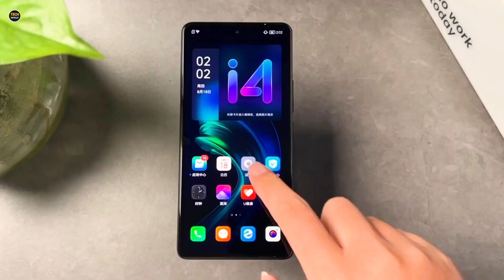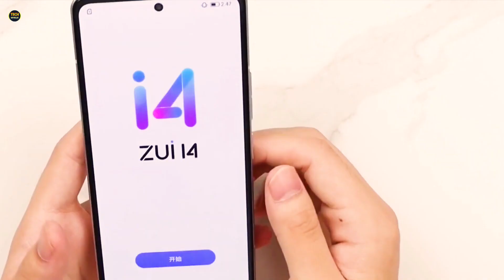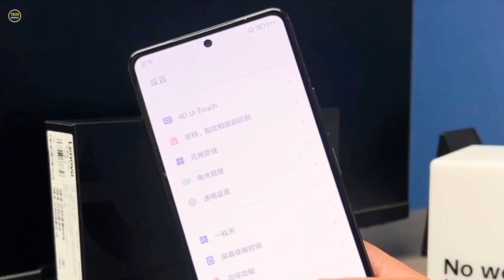سعر وموصفات هاتف Lenovo Legion Y70 القوى للالعاب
الأسعار
سعر Lenovo Legion Y70 في السعودية
1،900 ريال سعودي

سعر Lenovo Legion Y70 في الإمارات
1،850 درهم إماراتي

سعر Lenovo Legion Y70 في مصر
10،000 جنية مصري

سعر Lenovo Legion Y70 في الجزائر
75،000 دينار جزائري

سعر Lenovo Legion Y70 في السودان
225،000 جنيه سوداني

سعر Lenovo Legion Y70 في العراق
750،000 دينار عراقي

سعر Lenovo Legion Y70 في المغرب
5،000 درهم مغربي

سعر Lenovo Legion Y70 في اليمن
125،000 ريال يمني

سعر Lenovo Legion Y70 في سوريا
1،850،000 ليرة سورية

سعر Lenovo Legion Y70 في تونس
1،500 دينار تونسي

سعر Lenovo Legion Y70 في الأردن
400 دينار أردني

سعر Lenovo Legion Y70 في إريتريا
9،000 ناكفا إريترية

سعر Lenovo Legion Y70 في ليبيا
2،500 دينار ليبي

سعر Lenovo Legion Y70 في لبنان
800،000 ليرة لبنانية

سعر Lenovo Legion Y70 في فلسطين
1،750 شيكل

سعر Lenovo Legion Y70 في سلطنة عمان
200 ريال عماني

سعر Lenovo Legion Y70 في موريتانيا
20،000 أوقية موريتانية

سعر Lenovo Legion Y70 في الكويت
150 دينار كويتي

سعر Lenovo Legion Y70 في قطر
1،850 ريال قطري

سعر Lenovo Legion Y70 في البحرين
200 دينار بحريني

 الشاشة
6.67 بوصة
المعالج المركزي
Snapdragon 8+ Gen 1
الرام
8-16 جيجا رام
الكاميرا الأساسية
50 ميجابكسل
البطارية
5100 مللي أمبير
نظام التشغيل
Android 12

سعر
 موصفات
 هاتف Lenovo Legion Y70
جوال Lenovo Legion Y70
موبايل Lenovo Legion Y70

اتمنى الاشتراك❤
والضغط على زر اليك👍
وشير للفيديو😬🙏